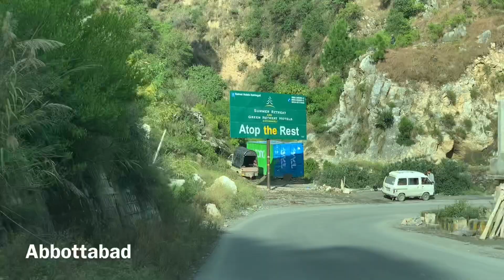Vlog 3# Abbottabad And Thandiani Journey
I am in Abbottabad and wanted to show my viewers how beautiful Abbottabad is.

Also viewers just to let you know that Pakistan Can Become the 1 Travel Destination in the World 2020
How Pakistan Can Become The No 1 Tourism Destination in The World/
I will tell you why because of The mountains of

Pakistan has
Ski resorts
Beaches
Arts & Culture
Religious tourism
Food
Weather / Climate
Greenery and Nature
No pollution.

Don’t forget to👇

And also comment and share your views about the journey.